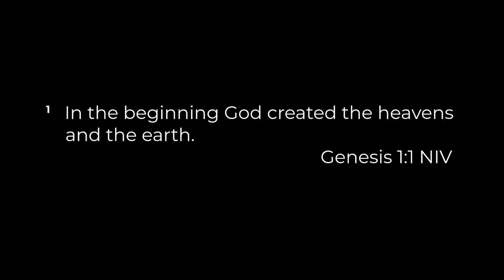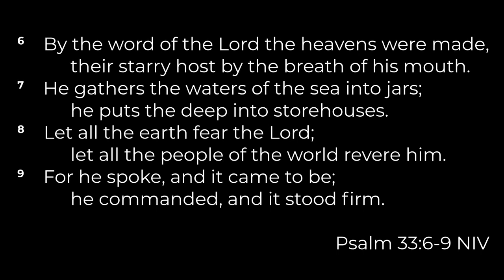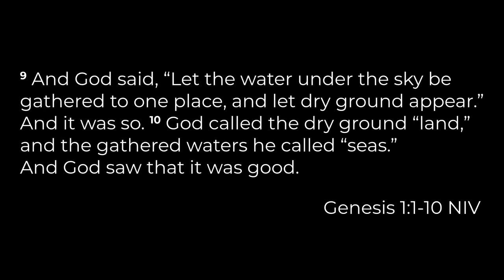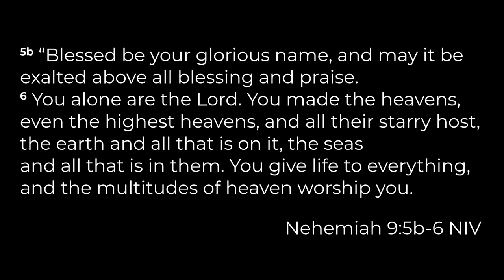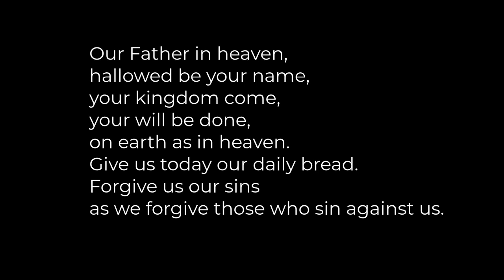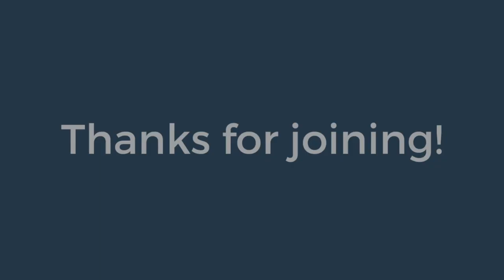St Ebbe's Daily Service 01/05/2023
Pete Wilkinson, Minister, is leading the service.

Lyrics by Joachim Neander, 1680